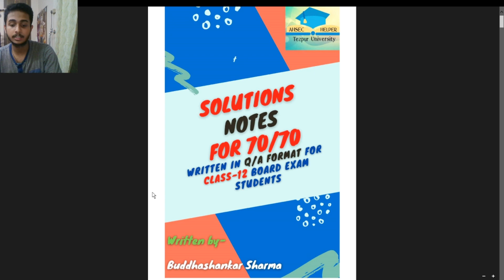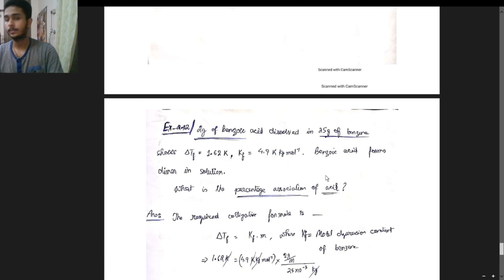SOLUTIONS NOTES || CLASS-12 BOARD EXAMS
You can help us by sharing the lesson on your WhatsApp status and FB so that many students can be benefited.

Thanks...

Also like our FACEBOOK PAGE 👇(Ahsec Helper TEZU)